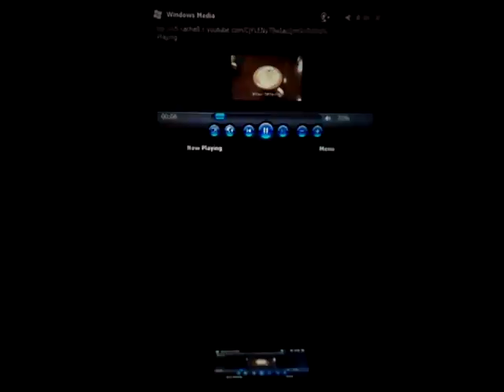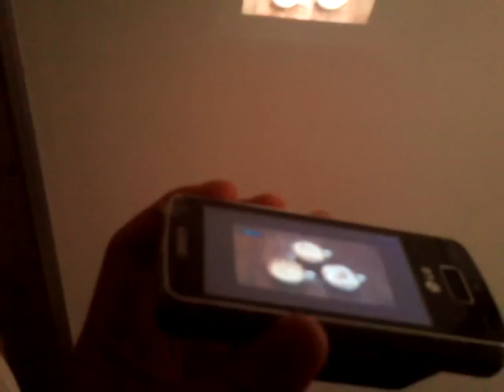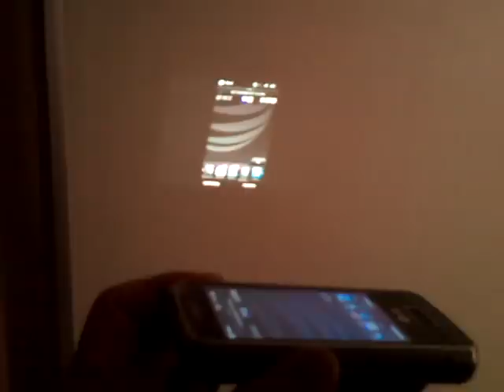プロジェクター携帯は年内最大のギフト Mobile Projector Phone at Tokyo lg gw820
プロジェクター携帯電話で実用性極めて高い、日英中同時入力、LGメニューがWM6でも１番使いやすい。

Appleより実用的で、Droidよりアナログ、３DSより敷居が低くて高解像度。

DivXでも楽しい５Mカメラの８３，０００円、

スリージーモバイル東池袋

It is easy to use input, LG menu for even WM6 with a projector cell-phone most at the same time out of practical use-related extremely high Japan and Britain.

Is more practical than Apple, and the threshold is lower than analog, 3DS than Droid; and high definition.

83,000 yen of the 5M camera which is pleasant in DivX, 3gmobile.shop-pro.jp
 Higashiikebukuro